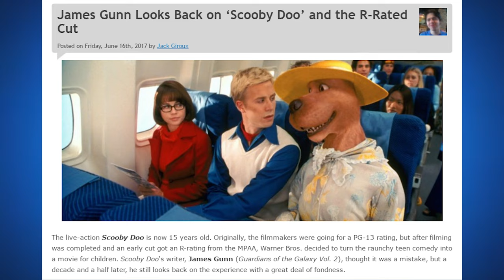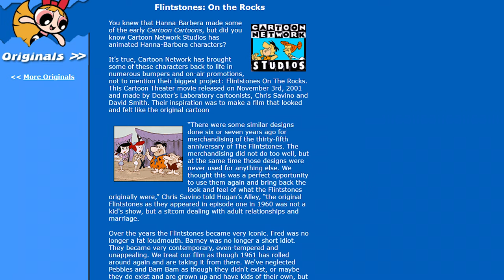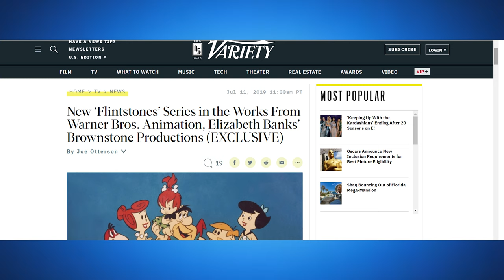Funtastic Legacy of Hanna Barbera Minisodes: Flintstones on the Rocks REVIEW (2001)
Welcome to the first episode of a new series to coincide with the release of parts of my Hanna Barbera Retrospective documentary. today, I  take a look at the 2001 cult hit The Flintstones on the Rocks.